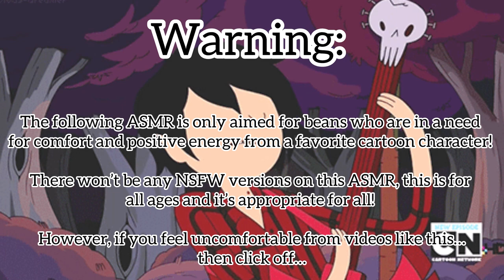“Sneaking out for the night~” ASMR (Marshall Lee x Listener) Ft: Fionna and BMO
I haven’t done this guy in a year now…I know all of you begged for a part 2 or another one, and I am sorry about that.

Also, I enjoyed voicing BMO, they’re so much fun to impersonate!

(Plot):

Marshall Lee came to pick you up for another late night date, by sneaking out to a movie.
Fionna was curious where you might be, so she sent BMO to spy on you two.

How will it all go?

Marshall Lee, Fionna the Human and BMO are from the tv show Adventure Time and Adventure Times with Fionna and cake.

You can watch it on Cartoon Network, HBO Max and Hulu!

Songs:

- Moonlight Hall